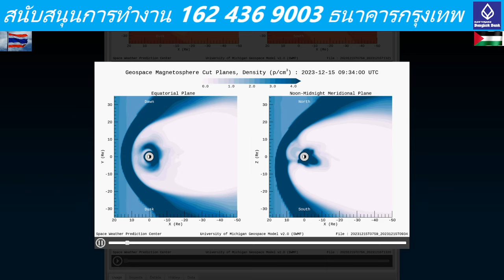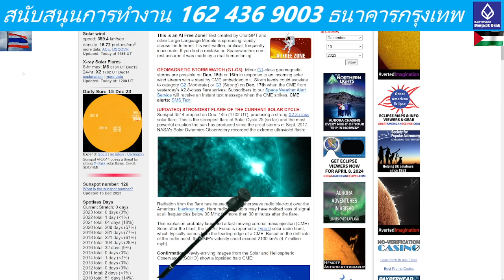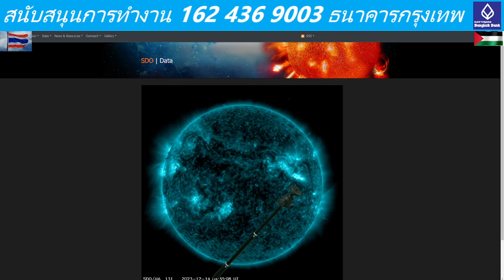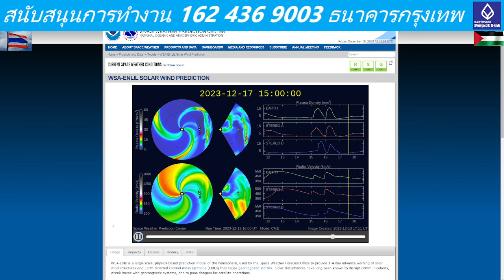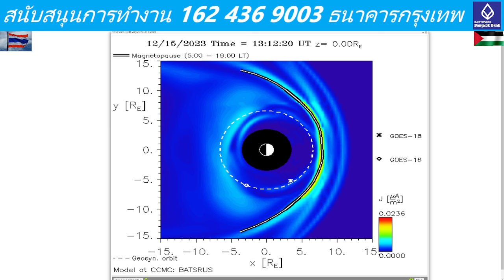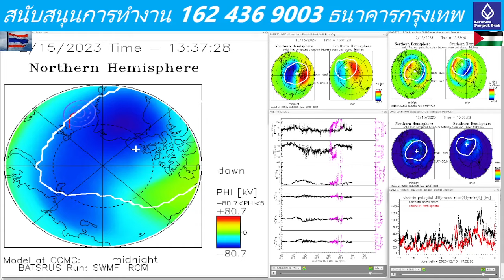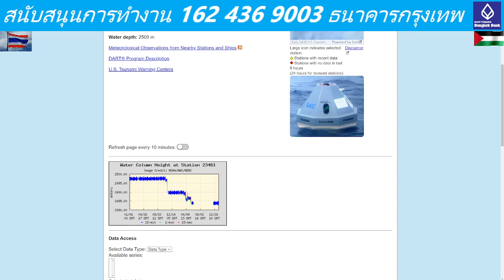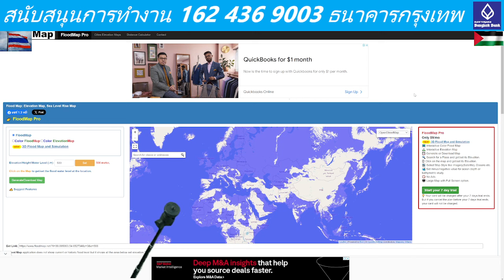202312151300UTC Poke shift update plus CME multiples impacts today through 18